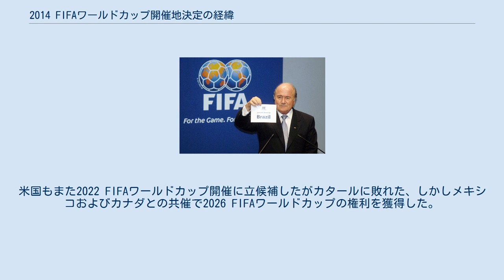2014 FIFAワールドカップ開催地決定の経緯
FIFAのゼップ・ブラッター会長がブラジルを開催国として正式発表したところ 2014 FIFAワールドカップ開催地決定の経緯では、 2014 FIFAワールドカップの開催国として2007年10月30日にブラジルが承認されるまでの経緯について説明する。
 2003年3月7日、サッカーの国際統括組織であるFIFAは、各大陸連盟での持ち回りでワールドカップを開催するというその方針に沿って、2014年の本大会が南米大陸で開催されることを発表した。
南米開催は、アルゼンチンが1978 FIFAワールドカップを開催して以来のこととなった。
 2003年6月3日、南米サッカー連盟(CONMEBOL)はブラジル、アルゼンチン、そしてコロンビアが2014ワールドカップ決勝大会の開催に前向きであることを発表した。
2004年3月17日までに、CONMEBOLはブラジルを唯一の候補者として採択することを全会一致で投票決定した。
 2006年12月、ブラジルは開催国に立候補することを正式に宣言し、数日遅れてコロンビアが同じく正式に立候補した。
 アルゼンチンは全く立候補しなかった。
2007年4月11日、コロンビアが正式に立候補を取り下げたことで、ブラジルは2014年に本大会を開催する唯一の公式候補者となった。
 2014 FIFAワールドカップの主催権利を最終的に獲得したブラジルは、2007年4月11日にコロンビアが立候補を取り下げた後に残っている唯一の公式候補者であった。
ブラジルの立候補手続きは2006年12月13日に、当時のブラジルサッカー連盟会長リカルド・テイシェイラ によって正式に開始された。
彼は東京にてCONMEBOLの会長および事務総長立ち合いのもと、立候補の書面に署名した。
 2006年7月4日、FIFA会長のゼップ・ブラッターは2014ワールドカップはおそらくブラジルで開催されると述べたが、彼は以前のコメントで同国にはW杯の準備が整ったスタジアムが現時点には無いことも認めていた。
9月28日、彼はブラジルのルーラ大統領と会談し、こちらが決定を下す前に同国がその能力を証明して欲しい（W杯基準のサッカー場造成を決定して欲しい）と語ったとされている。
「だがボールは今ブラジルの法廷にあるのです」と彼は伝えた。
2006年9月、ブラジル大統領ルイス・イナシオ・ルーラ・ダ・シルヴァは「我が国にはワールドカップの試合を主催するだけの条件に適うスタジアムはありません。この国に少なくとも12のスタジアムを新たに建設する必要があります」と公言して、ブラッターの意向に追従した。
 開催の可能性がある都市は既にこの時点で大会準備に入っていた。
 ブラジルサッカー連盟と政府高官はここ数カ月の間に多くの都市とスタジアムを見学してまわり、そして18の州がワールドカップの試合開催希望を申し入れた。
 ただしFIFAの規定では最低8都市、最大10都市であるため、実際の開催都市数は大きく減らされてしまう。
 2007年7月31日、ブラジルサッカー連盟の会長リカルド・テイシェイラが、ブラジルのスタジアムおよびその他の一般的インフラの改善計画に関する情報を含む文書をFIFAのブラッター会長に個人的に届けた時、ブラジルの立候補が正式なものとなった。
ただし、この文書に関する詳細は不明である。
 2009年5月31日、ブラジル国内12都市の競技場でワールドカップの試合を行うことがFIFA執行委員会から正式に発表された。
 ブラジルは1950 FIFAワールドカップを開催したほか、コパ・アメリカを4度（1919年,1922年,1949年,1989年）開催した経験がある。
 コロンビアは2006年12月18日に正式に立候補し、2007年4月11日に撤回した。
 コロンビア大統領のアルバロ・ウリベは、2006年7月15日にコロンビアが立候補すると表明した。
2006年中央アメリカ・カリブ海競技大会の開会式のスピーチで、ウリベは次のように述べた「これら大会を運営するために、いかにして物事を成し遂げていったのかを見るにつけ、私はコロンビアがサッカーワールドカップを開催できるものと考えています。我々はそれを実現して、大会をうまくやれるだろうと私は確信しています」。
副大統領のフランシスコ・サントス・カルデロン(en)がこのプロジェクトを担当していた。
 コロンビアは1986 FIFAワールドカップの開催国に設定されたことがあったが、経済的問題、FIFA...